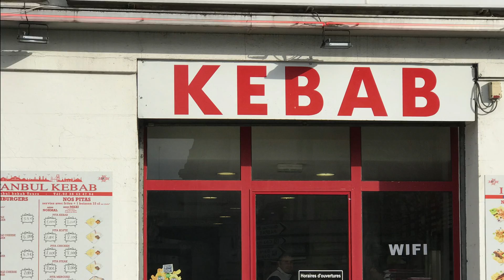DonerIntro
Sarah Doner Vlog Intro sequence